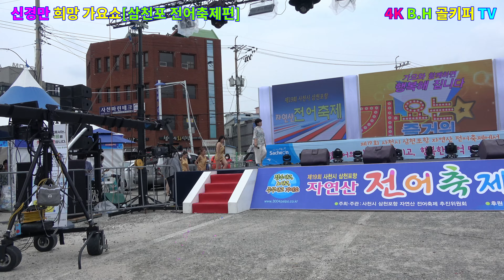서예덕 -우리딸,.[가요는 즐거워]22.07.23.제25회신경만 희망 가요쇼[삼천포 전어축제편] .신경만 이벤트[010-4581-0774].촬영-꼬뿌니이.,b.h 골키퍼 TV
서예덕 -우리딸,.[가요는 즐거워]22.07.23.제25회신경만 희망 가요쇼[삼천포 전어축제편] .신경만 이벤트[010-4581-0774].촬영-꼬뿌니이.,b.h 골키퍼 TV,(Kpop&Trot),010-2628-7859